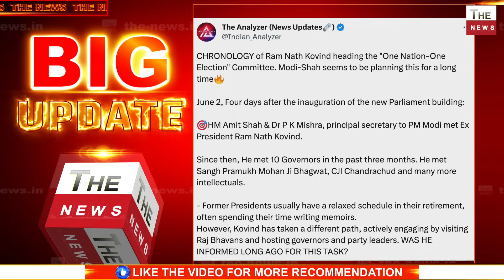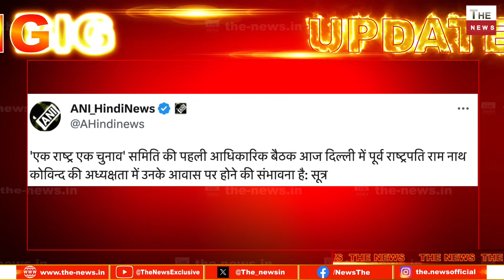One Nation One Election पर पूर्व राष्ट्रपति कोविंद का एक्शन ! वन नेशन वन इलेक्शन की पहली मीटिंग शुरू